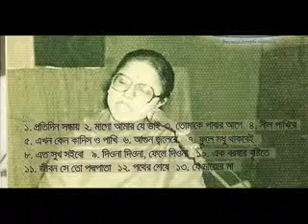Nilufar- eto shukh.wmv